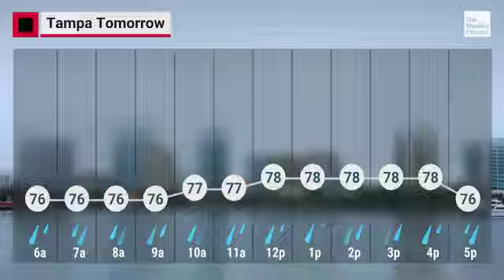Tampa Weather Forecast - Hurricane Milton (Tuesday)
Milton Update: Hurricane watches changed to hurricane warnings and several counties in the Tampa area under  mandatory evacuations. Watch the forecast for the latest from Local Now.